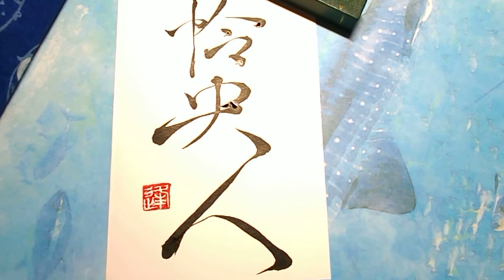【アート書 vol.007】お名前の書『怜央人』を書く！Japanese calligraphy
お名前【怜央人／れおと、reoto】